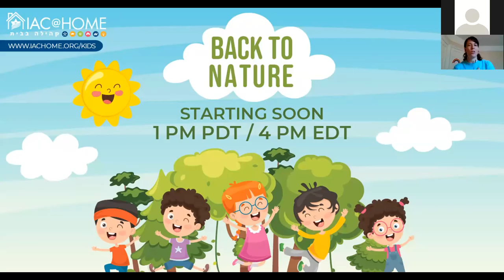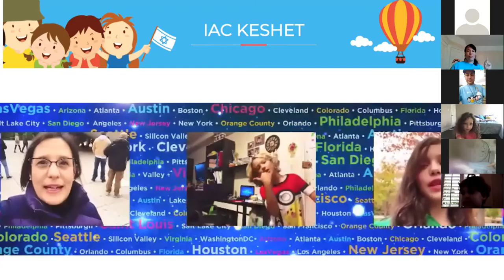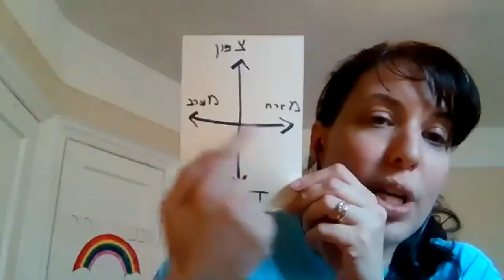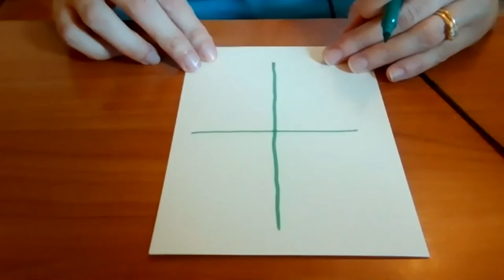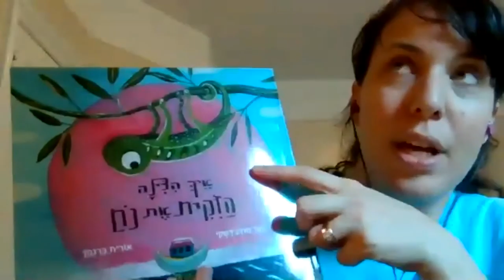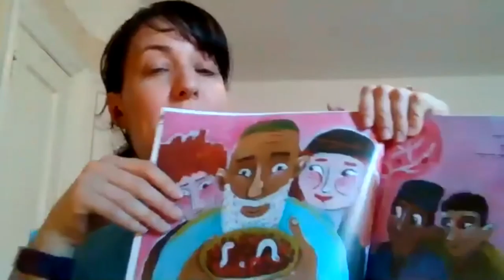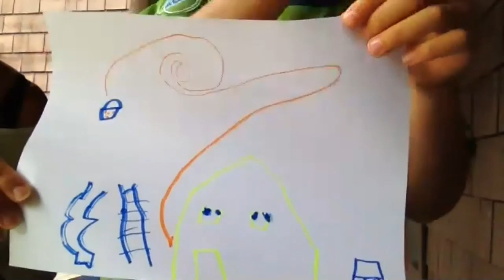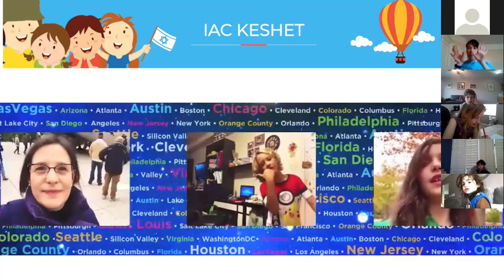Back to Nature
Explore the nature in this interactive session - run, jump, climb and travel!